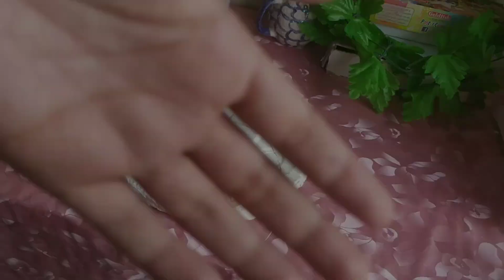Part 2 *Pinterest* 📌 inspired 3D Moon wall lamp | easy craft idea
°°°hey supers💕